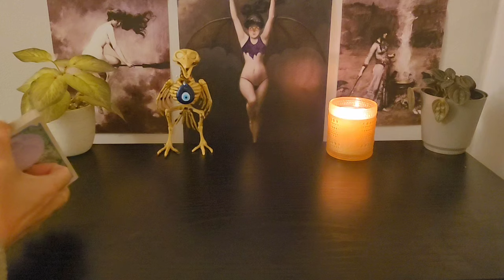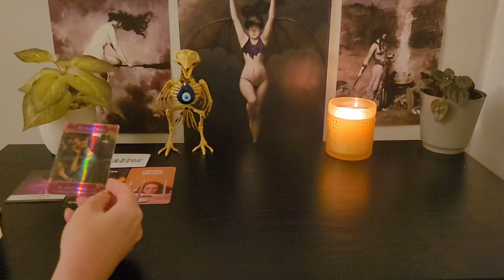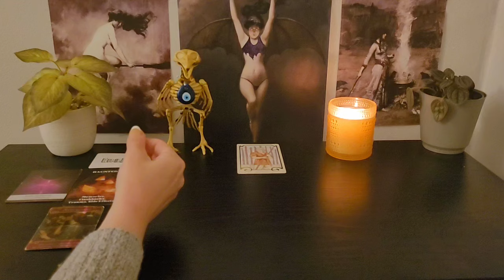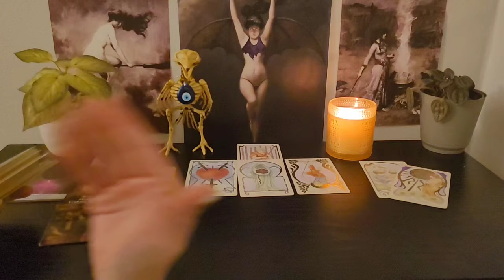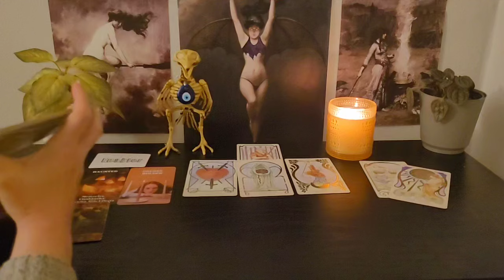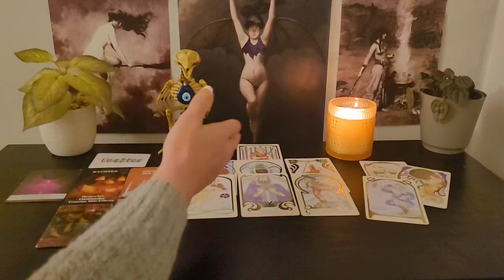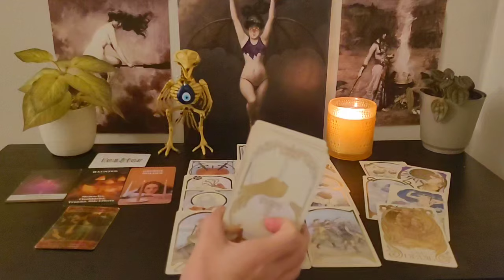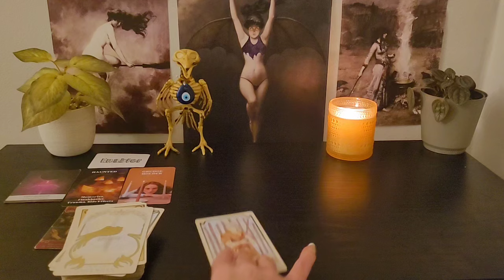Cancer ♋️: The return of your biggest temptation. 😈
Live $150 an hour (must be a scheduled appointment)

Recorded (No scheduling required. Simply email specific questions with payment and receive your reading within 24 hours via email.)

1 hour $150
30 minutes $100
3 questions $50
Readings can be rescheduled but not refunded.